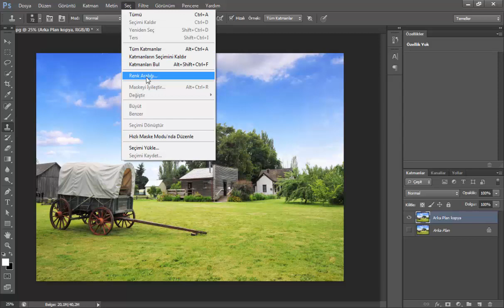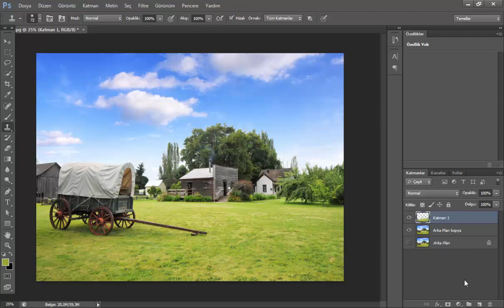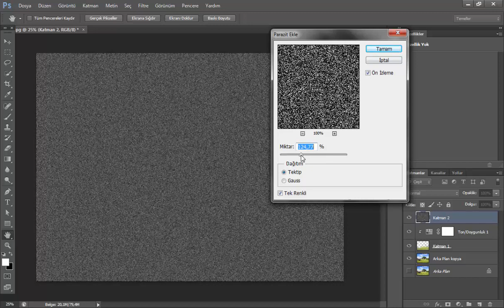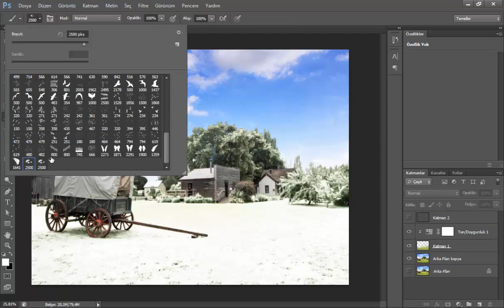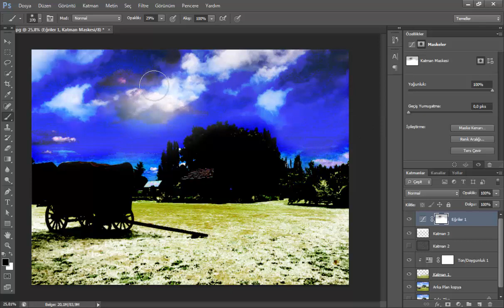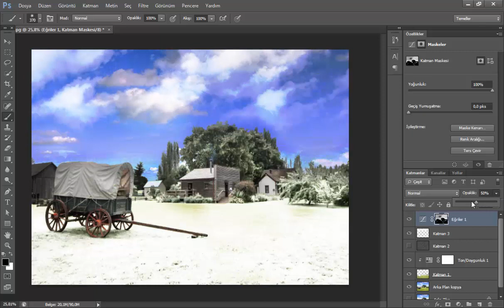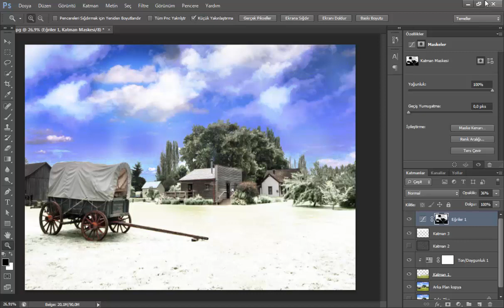Photoshop Dersleri-14 Kar Efekti (Photoshop Tutorials-14 Snow Effect)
Photoshop'ta kar efekti oluşturma.